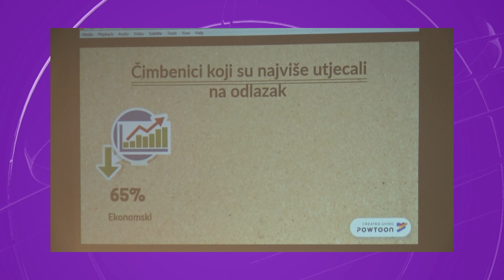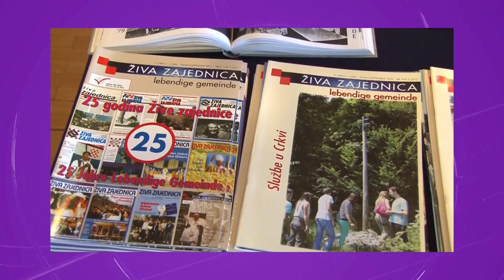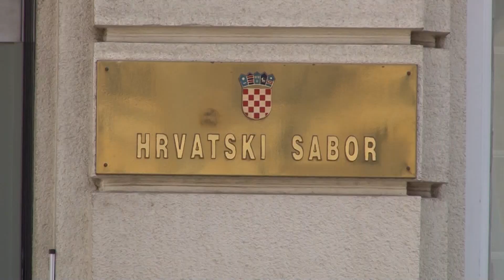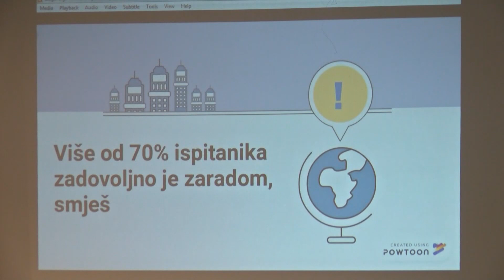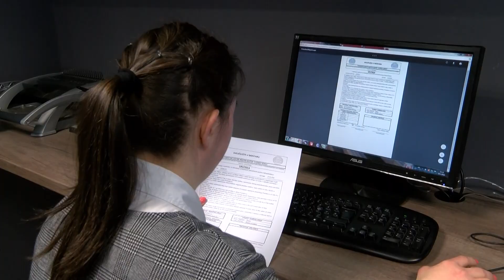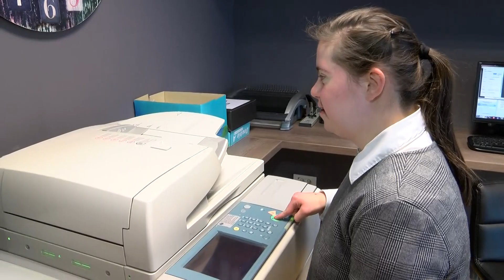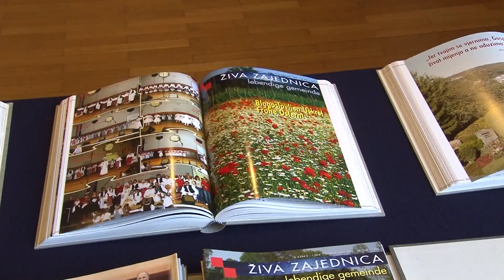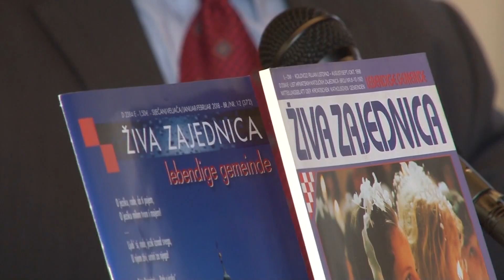NAŠA TV | KERIGMA 15. travnja 2018.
Kerigma - vjera i djela, 15. travnja 2018.

Gost: fra Mario Knezović, župnik na Kočerinu.

Urednik i voditelj: Dragan Soldo